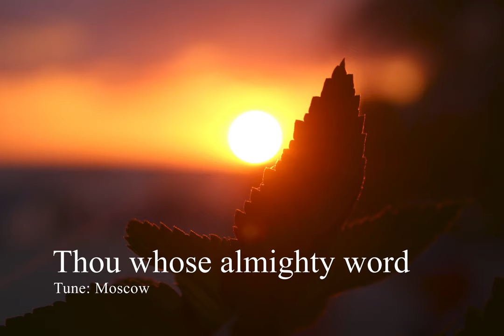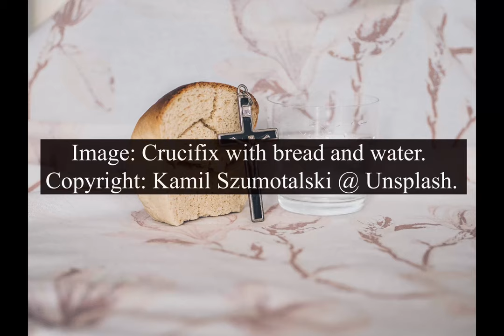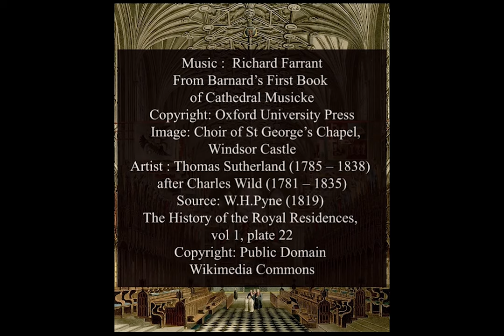Online Service of Worship and Music 7th March, 2021